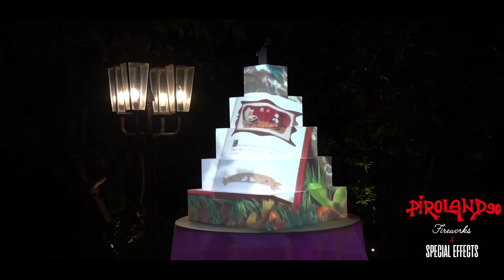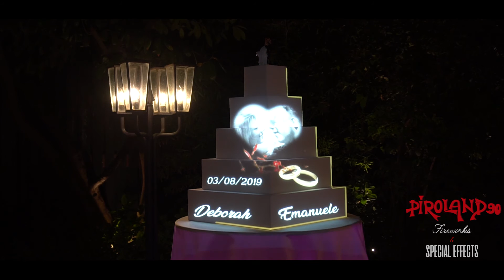Piroland 90 - Cake Mapping La porta del Principe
Il CAKE MAPPING è la nostra ultima novità.

Si tratta di uno spettacolo davvero innovativo che permette di proiettare su torte nuziali delle scene in cui magia e musica si combinano per emozionare i vostri invitati e voi festeggiati.
Ci avvaliamo di grafici professionisti per creare una storia con le vostre foto con tanto di supporto audio che renderà unico il momento del “taglio torta”.

Voi decidete le foto e i video dei vostri momenti migliori e noi li proietteremo nella nostra torta di 5 piani.

Indicato per tutti gli eventi, dal matrimonio al battesimo è anche un regalo incredibile per rendere indimenticabile qualsiasi compleanno a seguire una scenografia di fontane pirotecniche a tempo di musica per matrimonio. Rendiamo possibile i vostri sogni, personalizziamo tutte le scenografie con la vostra canzone preferita e qualsiasi altra richiesta.